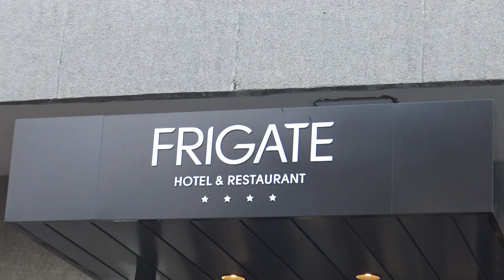Открытие выставки "Карельский камень. Дороги Карелии - 2018" в Петрозаводске